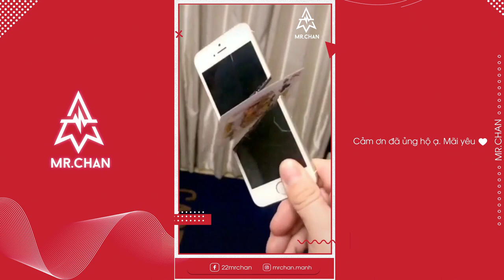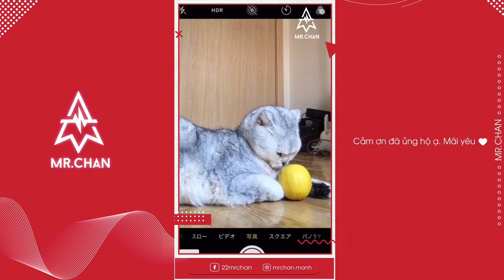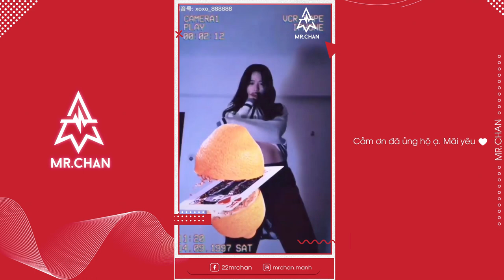Trào Lưu Chém Hoa Quả Tik Tok Cực Chất - Mr.Chan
Trào lưu siêu ngầu EGM

Nghe thêm nhạc hay